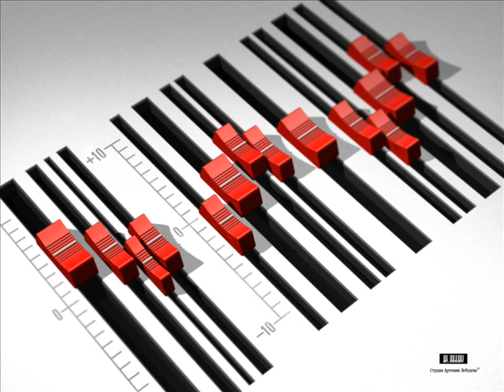DJ Brainstorm - Save Me (A Place In Your Heart) (Max Farenthide .wmv